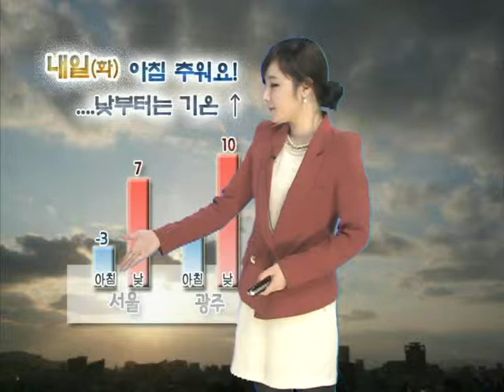[날씨정보 3월 12일 23시 발표]오늘(월) 전국 맑음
▶오늘(월) 전국 맑음. 동해안 중심으로 바람 강함.
▶내일(화) 전국 맑음. 중부지방 늦은 밤에 구름 점차 많아져.
          서울 -3도로 아침에는 영하의 기온. 낮부터는 기온 점차 올라.